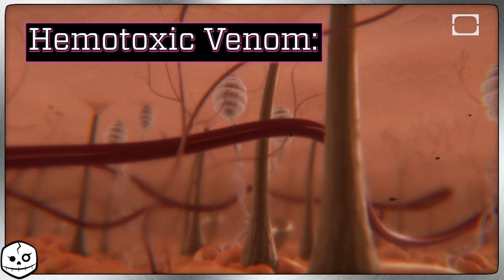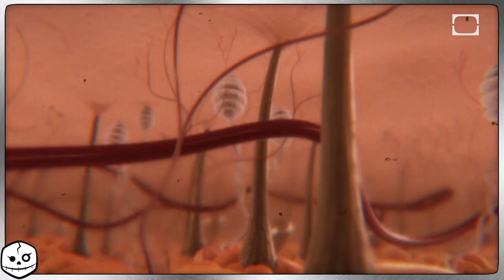Brown Recluse Spider: The Anti-Social Arachnid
The Brown Recluse spider is one of the most reclusive spiders on earth and its bite will liquefy your skin. Maybe just stay out of that old barn, for your skins sake!

Learn about various toxins as we ask you this question: "If you had to be infected with a poison, which one would you pick?" New chances to choose your own death-venture every Wednesday!